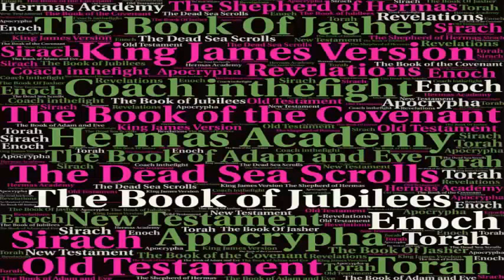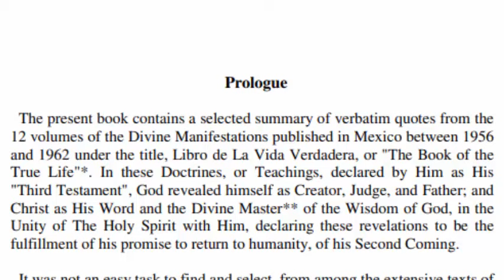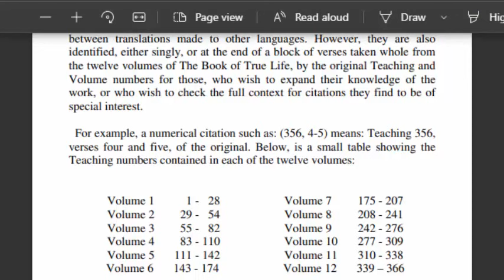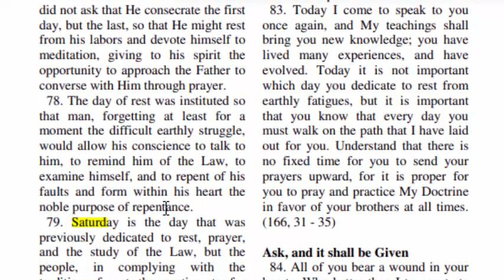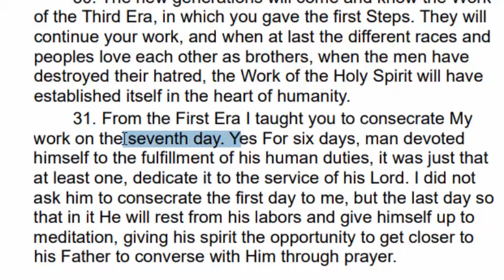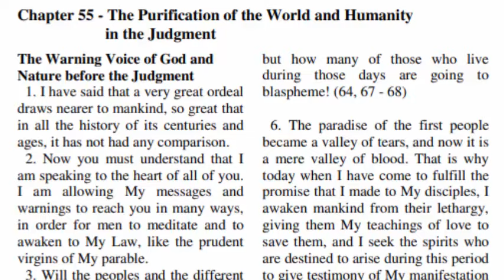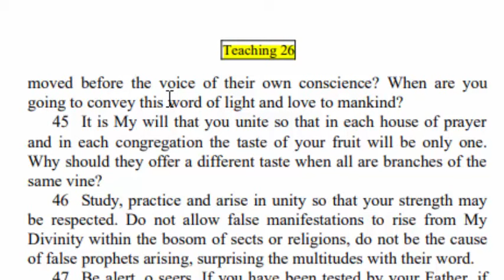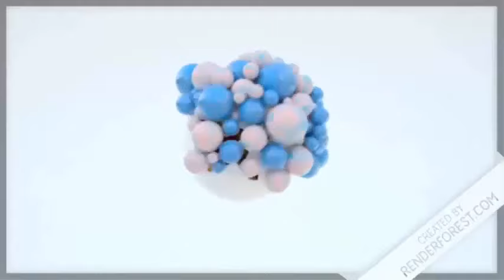The Great Book of True Life 12 Volumes: The Grandfather of the Third Testament Of The Bible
after an anonymous viewer heard about the Third Testament of the Bible from our Channel they went looking for the Great Book of Life from which the Third Testament of the Bible was compiled from. Only finding the Spanish version of seven of those twelve volumes that Anonymous viewer decided to translate the Great Book of Life twelve volumes from Spanish using Google Translate and sent us the pdf with permission to share with everyone.

So here are links to the 12 volumes of the Great Book of True Life.

The contents of the verses of The Third Testament of the Bible were chosen from the 12-volume work called The Book of True Life, and have been ordered by themes,
resulting in a compendium that uses the original wording, but which offers
the reader an introduction of more manageable size to this Divine work.
The twelve volumes are made up of a total of 366 chronologically
numbered “Teachings”.
Although The Third Testament of the Bible  is arranged by topics, the Teachings are subdivided by
verse numbers to facilitate their identification and for easy comparison
between translations made to other languages. However, they are also
identified, either singly, or at the end of a block of verses taken whole from
the twelve volumes of The Book of True Life, by the original Teaching and
Volume numbers for those, who wish to expand their knowledge of the
work, or who wish to check the full context for citations they find to be of
special interest.
For example, a numerical citation such as: (356, 4-5) means: Teaching 356,
verses four and five, of the original. Below, is a small table showing the
Teaching numbers contained in each of the twelve volumes: